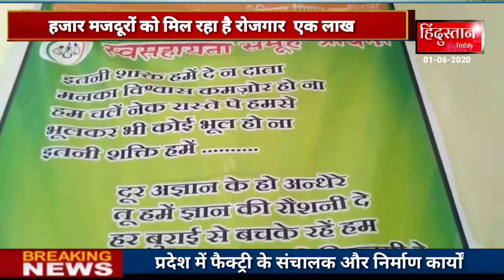ग्राम संगठन समिति आजीविका मिशन समूह की महिलाओं से प्रशासन द्वारा बनवाई जा रही पीपी ई किटें शासन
स्लग/स्व,सहायता समूह की महिलाएं बना रही पीपी ई किटें

एंकर/ग्राम संगठन समिति आजीविका मिशन समूह की महिलाओं से प्रशासन द्वारा बनवाई जा रही पीपी ई किटें शासन प्रशासन की मंशा है कि समूह की महिलाएं अपने बलबूते पर कमा कर अपने परिवार का भरण पोषण कर सकें इसलिए समूह की महिलाओं सें पहले फिनाइल नाहने के सावन मास्क बनवाया गया थे अब रविवार से पीपी ई किटें बनवाई जा रही हैं जिसे डॉ एवं नर्स पहनते हैं एक किट तैयार करने पर महिलाओं को 64 रू, मिलते हैं 1 दिन में 10 फिटें तैयार कर 640 तक कमा लेती और अपने परिवार का भरण पोषण आसानी से कर लेते हैं  चीनौर में 30 समूह है जिसमें से 15 सक्रिय हैं 15 निष्क्रिय है सभी समूह की एक दो महिलाओं को बारी बारी से काम दिया जाता है

वाइट /नारानी वाथम पुस्तक संचालक ग्राम संगठन समिति आजीविका मिशन

चीनौर संवाददाता ज्ञानसिंह मौर्य